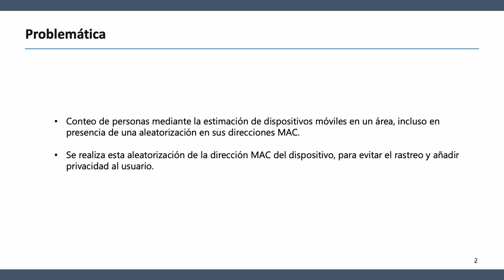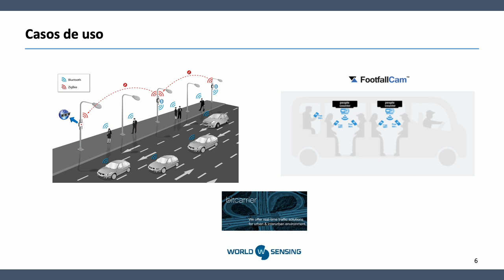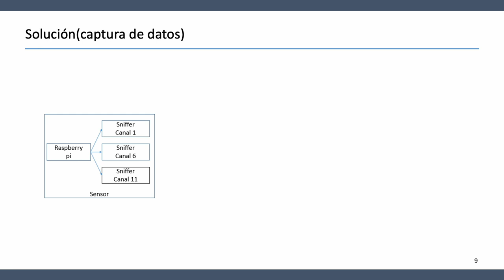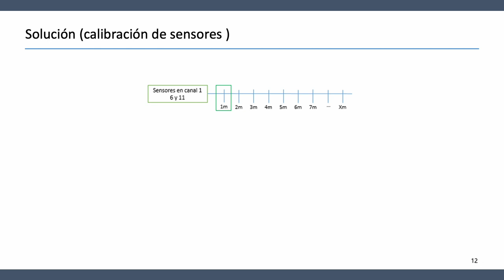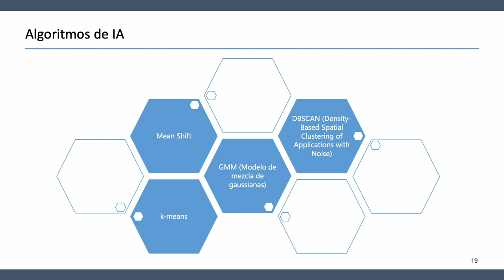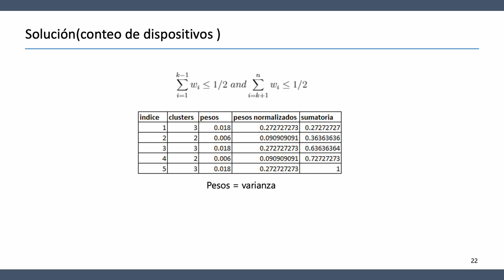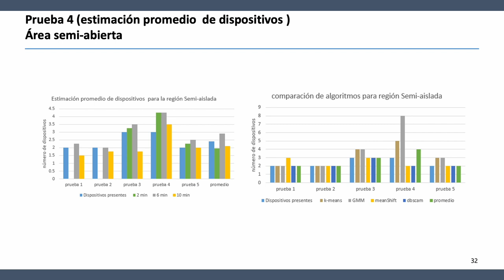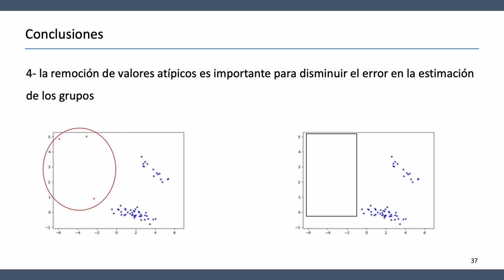WiFi-MAC address de-randomization based on Artificial Intelligence for people counting applications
The real-time sensing of the person number in a closed area allows generating commercial policies, managing resources, or verifying health conditions. Along the time, several solutions have been proposed to face this counting, from the use of mechanical systems (i.e., turnstiles) to the use of video cameras and artificial intelligence techniques. A common low-cost approach is counting the mobile phones present (assuming a direct correlation between them, e.g., one device for person) in a closed area using the WiFi-MAC address. Recently, some WiFi devices hide their WiFi-MAC to ensure their privacy, making it significantly harder to track and count them. In this paper, a WiFi-MAC address de-randomization technique was proposed, which is based on pre-filtering of WiFi-MAC addresses, devices indoor positioning using RSSI measurements, and cluster analysis. The proposed technique was experimentally tested with a mean error of one device in semi-controlled scenarios. They are closed areas with a known number of  WiFi devices inside the area, and an aleatory number of WiFi devices outside the area.